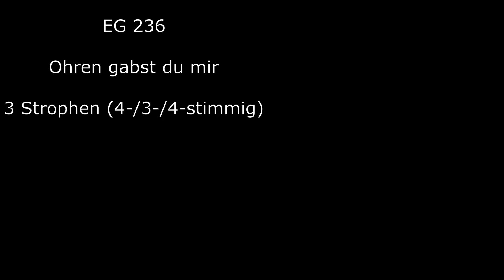EG 236 - Ohren gabst du mir (Orgelsätze mit Liedtext)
Mehr Lieder aus dem EG jeden Donnerstag!!
Neue Pop-Cover oder Filmmusik jeden Samstag!!!

Recorded: Evangelische Kirche in Weinsheim | Oberlinger Orgel
Setup: Nikon D3200, Zoom H2N, Samsung Galaxy S8

Choraltext:

1. Ohren gabst du mir,
hören kann ich nicht:
Der du Taube heilst,
Herr, erbarm dich mein,
erbarm dich mein.

2. Augen gabst du mir,
sehen kann ich nicht:
Der du Blinde heilst,
erbarm dich mein.

3. Hände gabst du mir,
schaffen kann ich nicht:
Der du Lahme heilst,
erbarm dich mein.

4. Lippen gabst du mir,
loben kann ich nicht:
Der du Stumme heilst,
erbarm dich mein.

5. Leben gabst du mir,
glauben kann ich nicht:
Der du Tote rufst,
erbarm dich mein.

6. Menschen gabst du mir,
lieben kann ich nicht:
Der du Wunder tust,
erbarm dich mein.